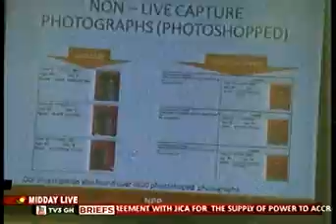MiddayLive - Report on voters register not ready yet - EC - 9/12/2015